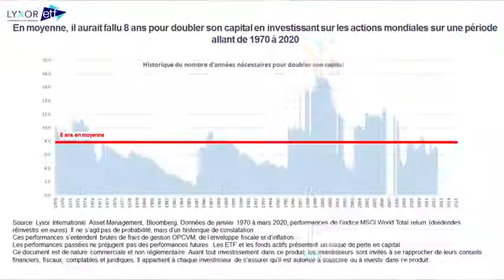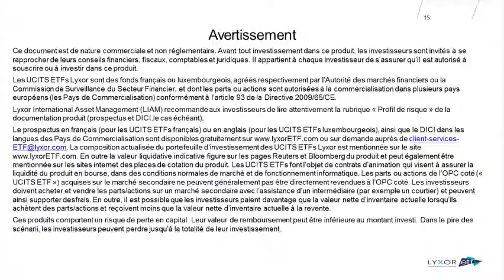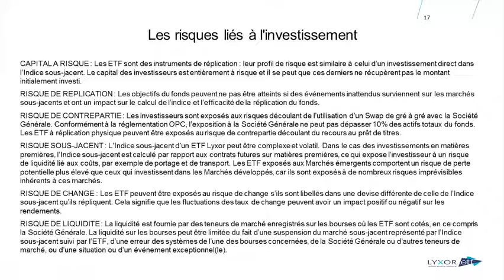Quotient Economique 11 : Combien d'années en moyenne pour doubler son capital en Bourse?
BOURSORAMA : 09/07/2020

On croit parfois, à tort, qu'il faut attendre au moins 20ans pour doubler son capital en Bourse. Historiquement, ce délai est beaucoup moins long. Les explications avec Jeremy Tubiana, Responsable distribution France Lyxor ETF.